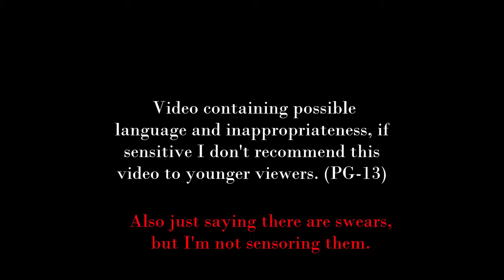[PG 15] GD: The Empress Nerfed By: Regr3t! (RAGING/FUNNY HIGHLIGHTS!)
Wow, so probably my best thumbnail I have ever made yet! Yey! :D
Not only that I'm close to beating this I have 86% hope I can beat it soon. :P
Why Regr3t 8)